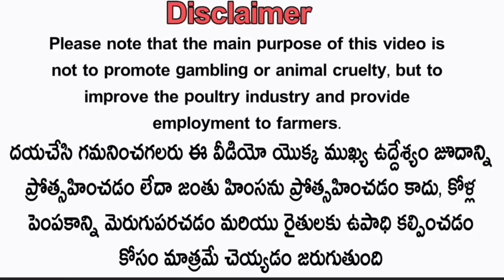4 మంచి క్వాలిటీ పుంజులు రీజనబుల్ ధరకు:- 87907 60158#nanifarms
4 మంచి క్వాలిటీ పుంజులు రీజనబుల్ ధరకు:- 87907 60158#nanifarms